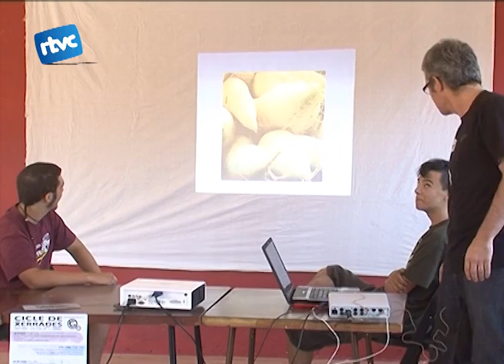El Casino i l'alimentació ecològica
I per concloure aquest dissabte de Xerrades, al vespre va tenir lloc al Casino Popular de Cardedeu la primera assemblea per organitzar una cooperativa alimentaria. Veim com va anar tot plegat.
Posar sobre la taula els efectes nocius del model agroalimentari capitalista. Aquest va ser el tema de la primera part de la Xerrada que es va organitzar al Casino Popular de Cardedeu el passat dissabte. La segona part va estar destinada a les experiències pràctiques d'autogestió per l'alimentació. Veiem de més a fons de qué tracta tot plegat.